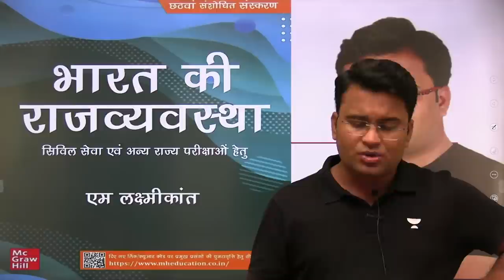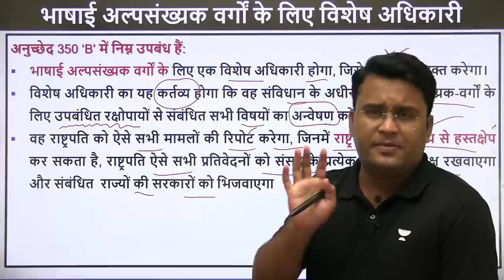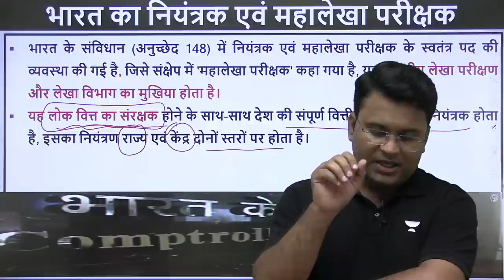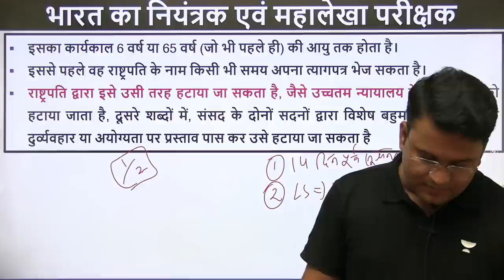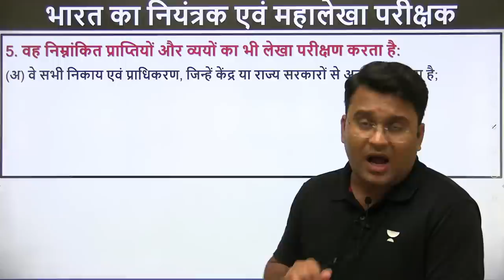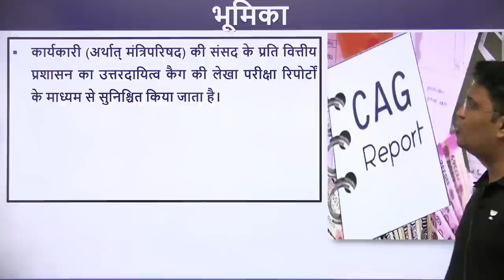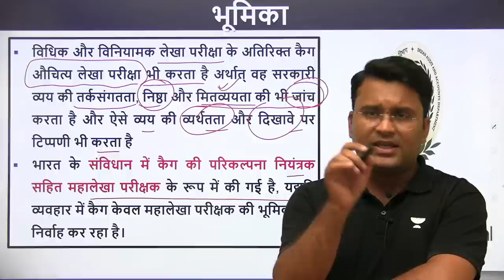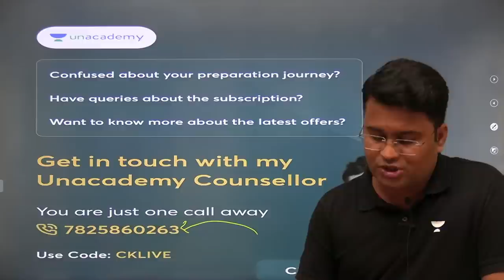नियंत्रक एवं महालेखा परीक्षक | M Laxmikanth Part - 71 | Chanchal Kumar Sharma | UPSC CSE Hindi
In this session, Educator Chanchal Kumar Sharma will be discussing नियंत्रक एवं महालेखा परीक्षक from polity for UPSC CSE Exam.

You can enroll to Unacademy Subscription and get the following benefits:
1. Learn from your favourite teacher
2. Dedicated DOUBT sessions
3. One Subscription, Unlimited Access to Live Online Classes and Videos
4. Real-time interaction with best-in-class teachers
5. You can ask doubts in live online classes
6. Limited students in each Class
7. Download the videos & watch them offline